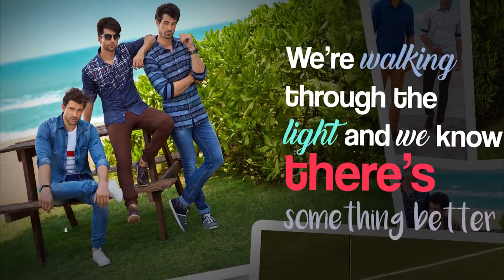JDC by Jansons Lyrical song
Our team and members have been associated with the project either in Production or in Post-Production as Technicians in Cinematography Team, Direction Team, Editors and have done other post works.